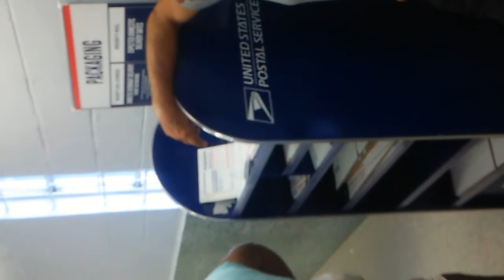Service Animals have permission to be in V.I. post office and look 3 V.I police are customers